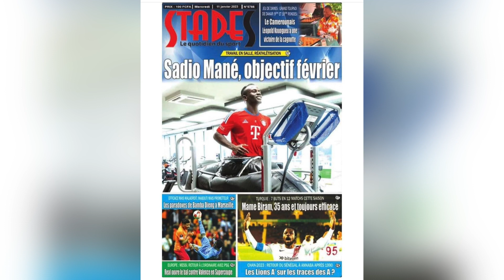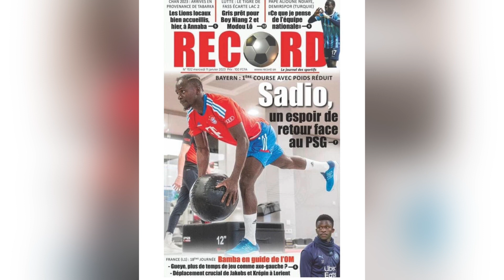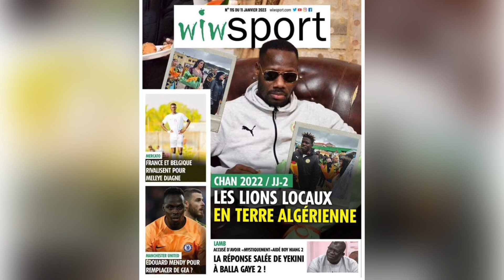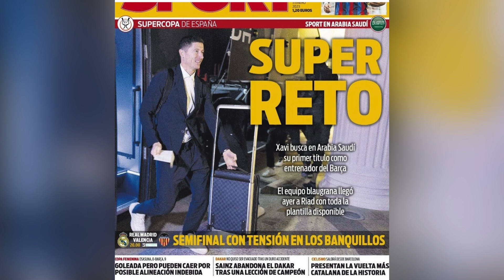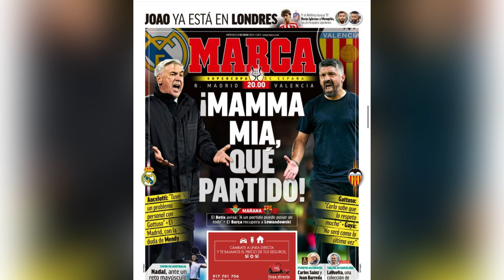Xibar foot Sadio Mane va revenir en février ! Barca réal